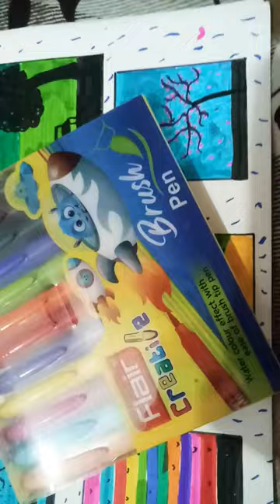13 March 2023